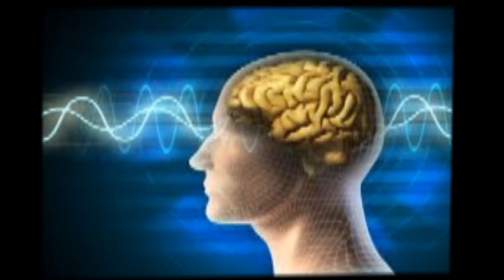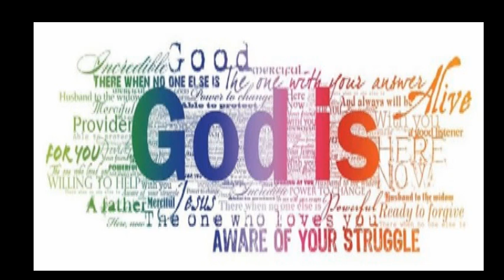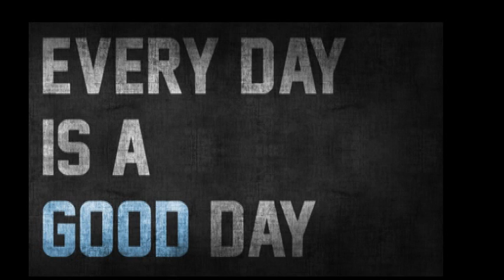Dr. JoAnn's Blog Jots - Pillow Talk